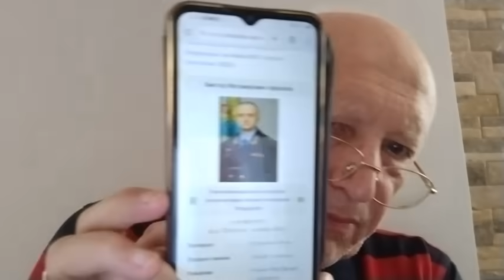Украина, города бьют. Пирамида власти уехала в США? Народ бросили. Российские опричники орудуют.